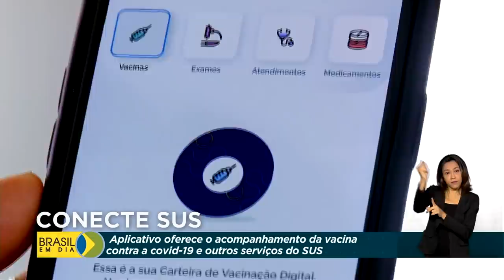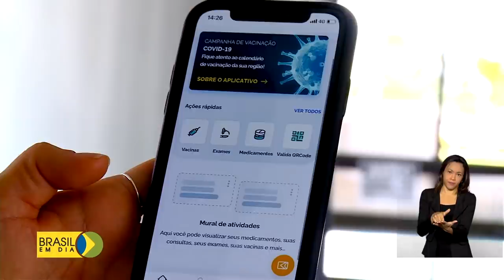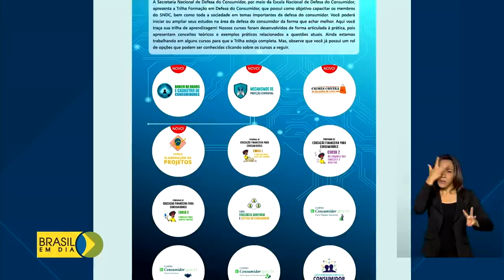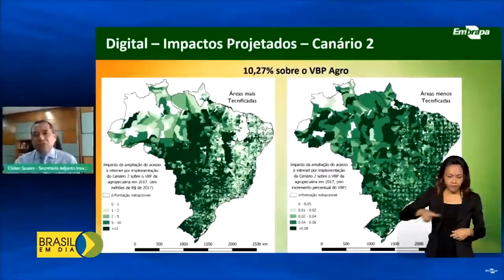Brasil em Dia - 28 de abril de 2021